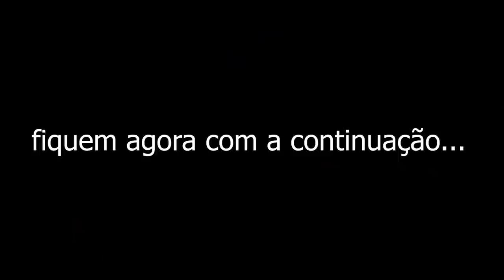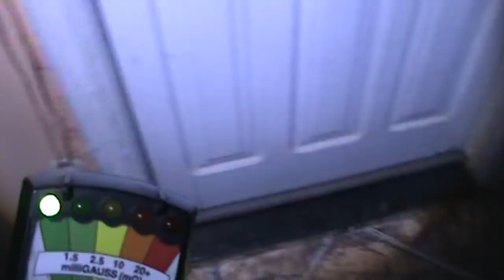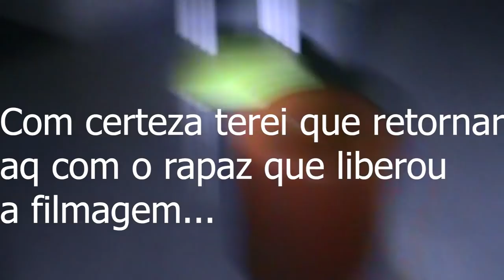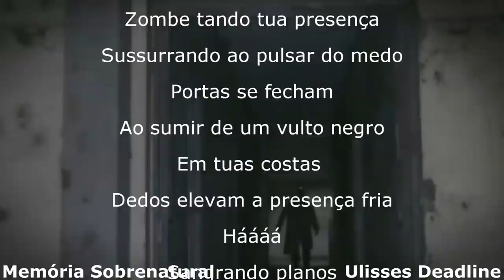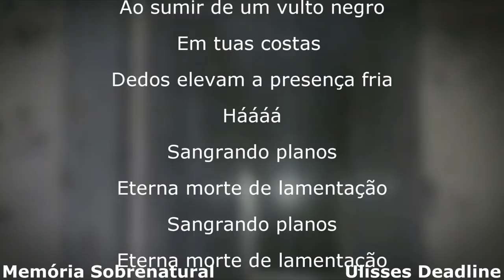Memória Sobrenatural : Casa de uma porta só manifestou na minha presença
Está é uma filmagem gravada em um casa aonde foram constatadas as manifestações